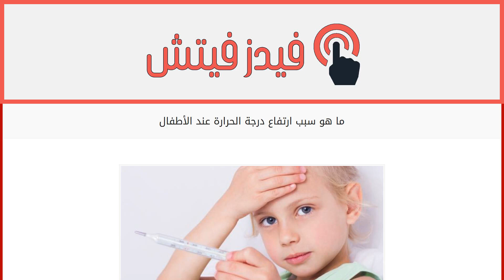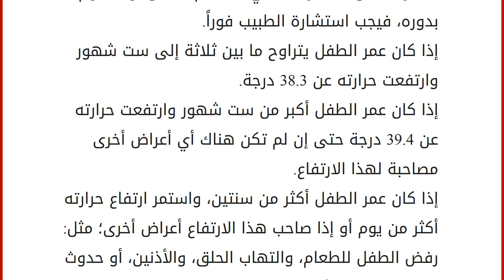ما هو سبب ارتفاع درجة الحرارة عند الأطفال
إقراألمقال كاملا :
محتويات
١ ارتفاع درجة الحرارة عند الأطفال
١.١ أسباب ارتفاع درجة حرارة الطفل
١.٢ نصائح للتعامل مع ارتفاع حرارة الطفل
١.٣ متى يجب مراجعة الطبيب ارتفاع درجة الحرارة عند الأطفال
ارتفاع درجة حرارة الطفل من الأمور المهمة التي تنبئ عن حالة مرضية للطفل، والتي يجب التعامل معها سريعاً وبجدية، وخاصةً عند حديثي الولادة، خوفاً من أن تسبب مضاعفات خطيرة تؤثر على دماغه، وتجنباً لتعرض الطفل لإصابته بالتشنجات، فدرجة حرارة الجسم الطبيعية هي 37 درجة، وعند وصولها وارتفاعها عن 39.5 درجة فإنها تعد مرتفعة جداً، ويجب خفضها وإرجاعها إلى الوضع الطبيعي بأسرع وقتٍ ممكن. أسباب ارتفاع درجة حرارة الطفل الإصابة بنزلات البرد والإنفلونزا. الإصابة باحتقان في الحلق والتهاب في اللوزتين. حدوث التهابات في الأذنين. التعرض للنزلات المعوية. الإصابة بالأمراض الفيروسية؛ مثل: الجدري والحصبة. إصابة الجهاز التنفسي للطفل بالنزلات الشعبية